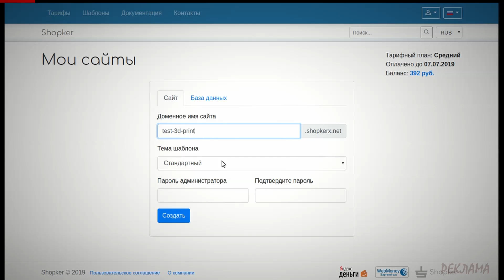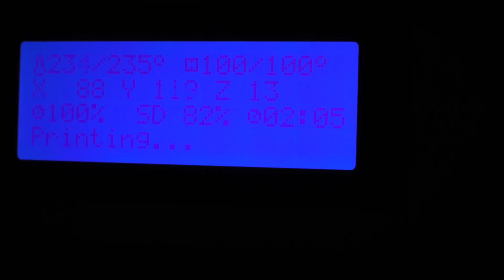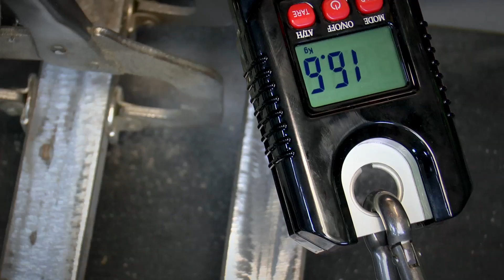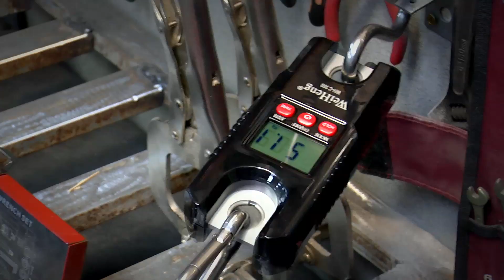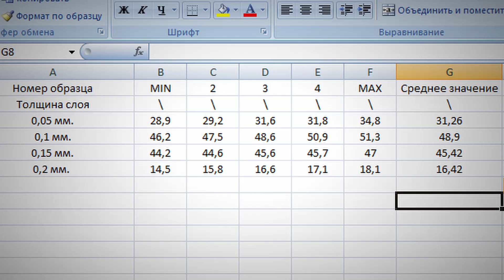КАК ПОЛУЧИТЬ ПРОЧНУЮ ДЕТАЛЬ ИЗ ABS НА 3D ПРИНТЕРЕ / КАК ВЫСОТА СЛОЯ ПЕЧАТИ ВЛИЯЕТ НА ПРОЧНОСТЬ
Привет друг!

Ты, как зритель канала, можешь получить скидку в размере 5%, (Да, ты купишь пластик дешевле чем у производителя.) А ещё поможешь развитию канала!

Или в ступай в группу VK и получи скидку аж в 10%! (Все подробности в шапке группы)

Если вам нужно что либо изготовить, пишите любым удобным для вас способом.

Описание ролика:
Дорогие друзья в этом ролике мы поговорим про то как высота слоя влияет на прочность детали из ABS  пластика и как получить прочную деталь.

Описание канала:
Дорогие друзья добро пожаловать на мой канал Prozhektor8kvt, канал мастерская, канал отражающий мою жизнь. Я считаю что нельзя тратить всю жизнь на что то одно. Посвящать всю жизнь одному делу. Жизнь слишком коротка, а то чему надо научится слишком много. Поэтому надо начинать. Начинать прямо сейчас! Смысл этого канала не учить, а вдохновлять, вдохновлять любым доступным способом. Мой способ показывать мою работу. Даже если она не красива. Я не ставлю целью поразить вас качеством работы. Я хочу чтобы вы смотря мои видео говорили. Блин даже если у этого рукожопа получается, у меня получится не хуже. Удачи вам в ваших начинаниях!